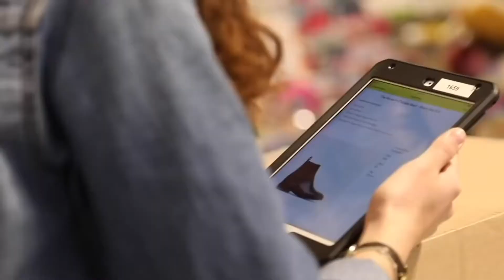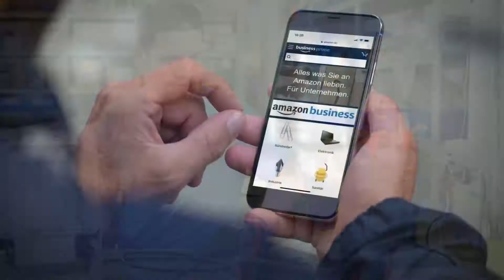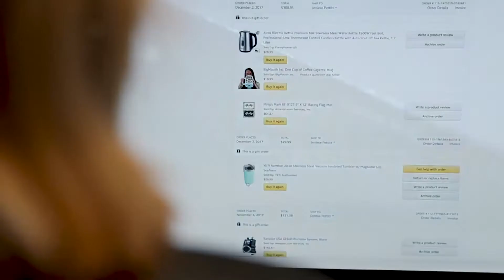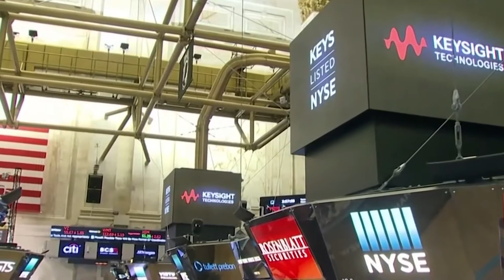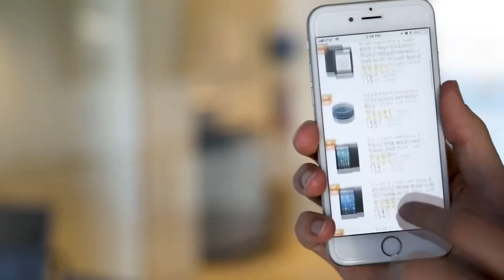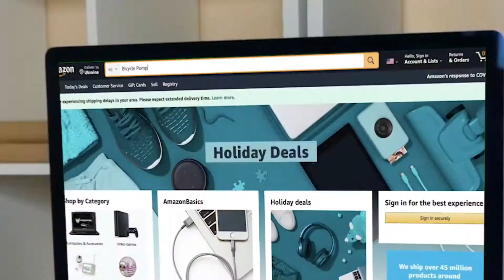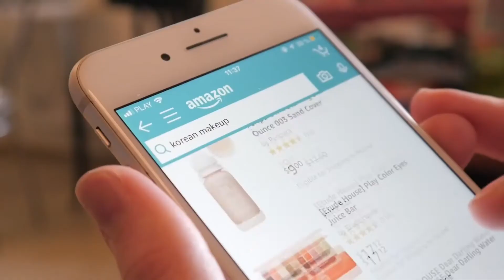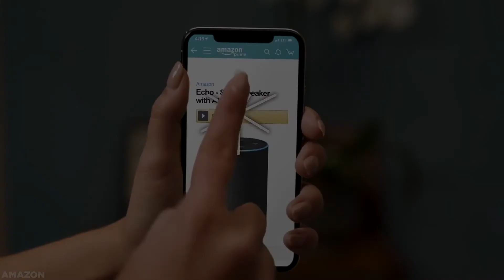How Did Jeff Bezos Start His Amazon Empire? | Next Tech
In this video, we will talk a little bit about how did Jeff Bezos start his Amazon empire! Make sure you watch the video till the end to see the massive market share that Amazon holds in a number of industries which is truly mind-boggling!

This is a tech channel that shows you the tech news and the trending of the future tech business and industry, we also talk about the enterprises inside, technology facts, entrepreneur's brand story and their new toys including advanced products and their innovation stuff. We believe the new technology will take us to the next level and we'll be more convenient in the future.If you're looking for new tech info or industrial dynamics, make sure to hit that subscribe button!